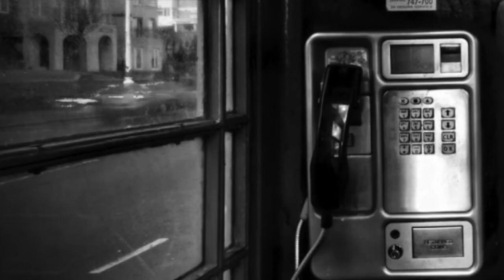Hope Levy 's WHERE DID ALL THE PHONE BOOTHS GO?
Hope Levy's original song off her new CD entitled "MENAGERIE" honoring the beloved phone booth and times remembered in them!
Performed by Hope.